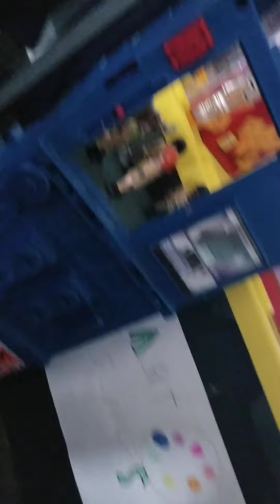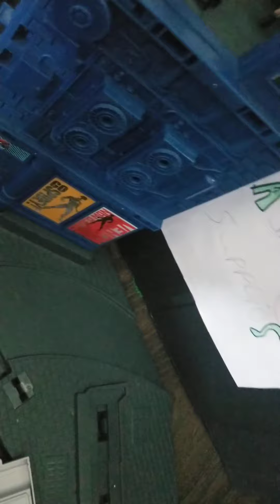TIME TRAVRL 2